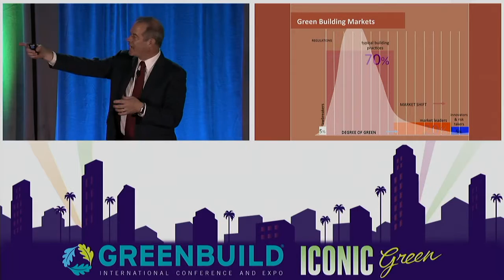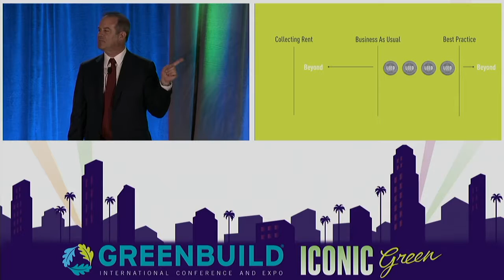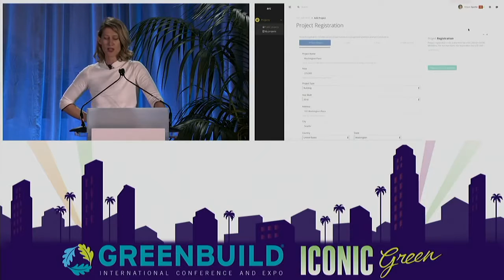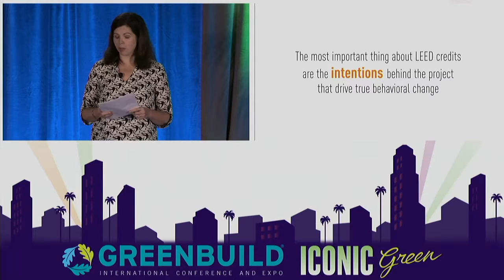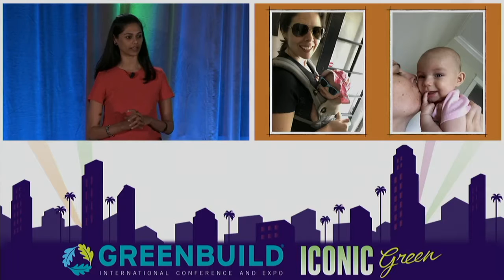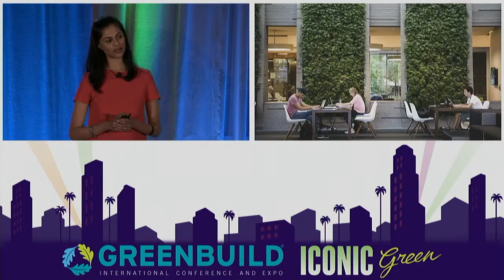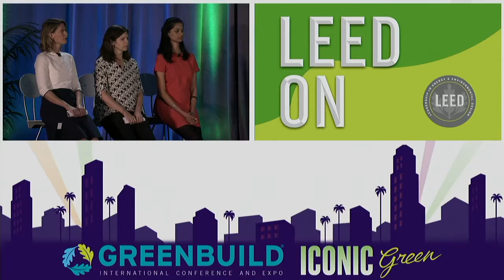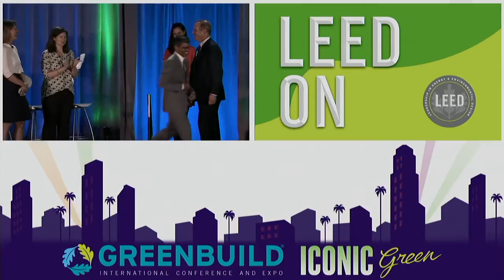Greenbuild 2016 Master Series: E15 - Expanding upon LEED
LEED has always been about more than just buildings. The purpose of LEED is to connect natural and artificial systems so that they work for each other. In order to realize our vision of a sustainable built environment within a generation, we must continue to improve and build upon our best work so we can create a better life and a better world while at the same time disrupting our own methods of creating market transformation. This session will explore USGBC and GBCI’s new innovations that build upon LEED: Integration and Positive Performance. Integration: GBCI is now administering seven rating systems including WELL, PEER, SITES, Parksmart and GRESB. We will explore how these new rating systems can be used in tandem with LEED in the development or ongoing maintenance of your current or future projects. The next step for these systems is a full-scale integration with LEED so that projects pursuing LEED certification can simultaneously achieve other ratings. Positive Performance: Performance is the future. All new systems will and must measure actual results in order to stay relevant. This session will review new dimensions of scoring, as well as methods for measuring the performance of buildings and places that give more than they take.